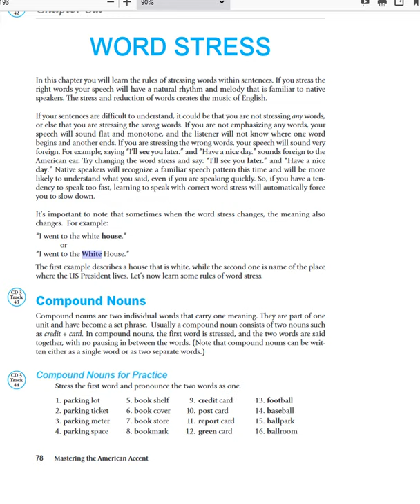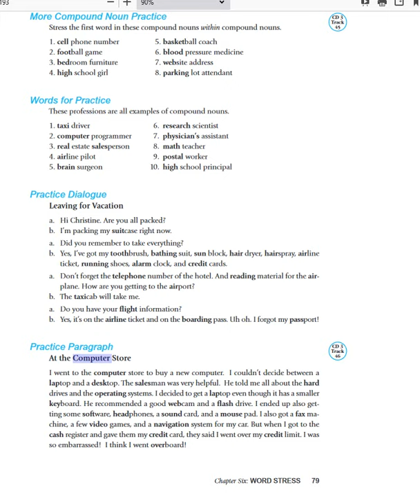Избавься от акцента сделайте карьеру 1